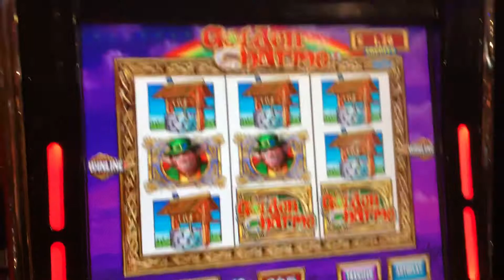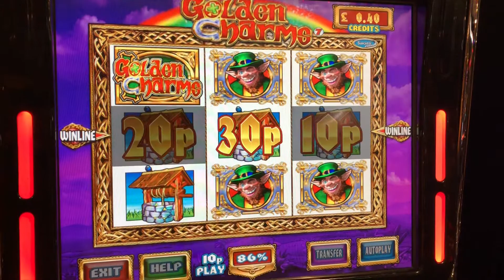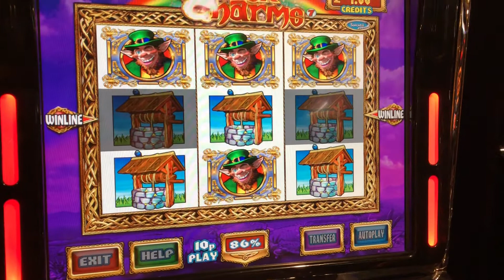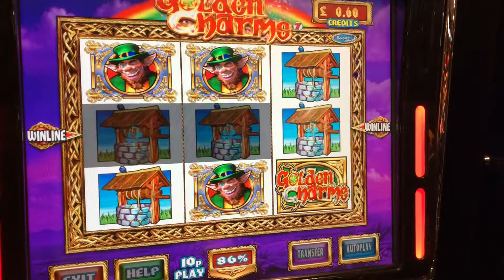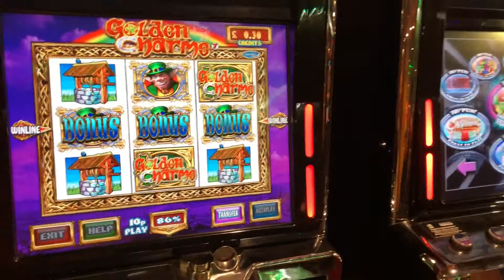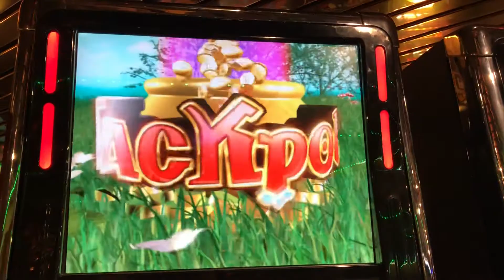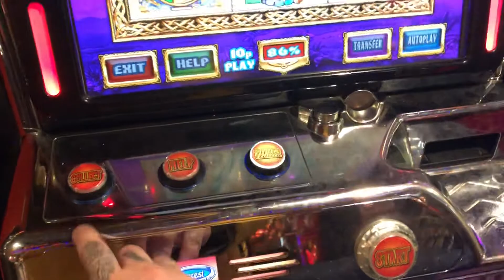Golden Charms At Reel Fruits Arcade